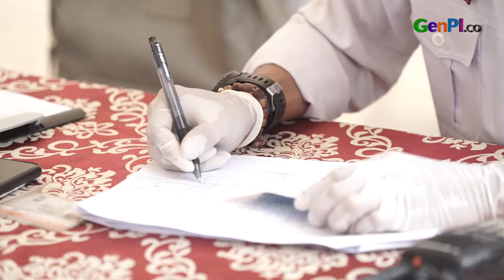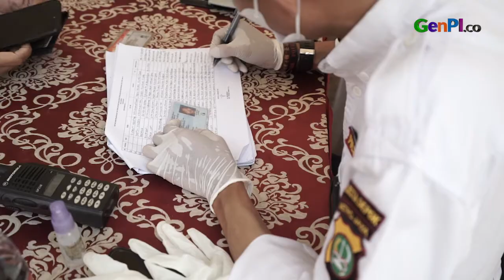Puncak Arus Balik 21-23 Mei, Siapkan Surat Bebas Covid-19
Puncak arus balik idulfitri 2021 diperkirakan terjadi pada 21-23 Mei 2021. Warga yang akan kembali ke Jakarta diwajibkan memiliki surat keterangan bebas covid-19.

JANGAN LUPA INSTAL APLIKASI GENPI.CO :
APPSTORE: